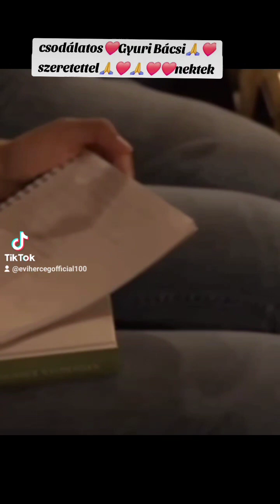Melyik az a gyógynövény amelyikben van C vitamin és Vas? Nézd végig megtudod